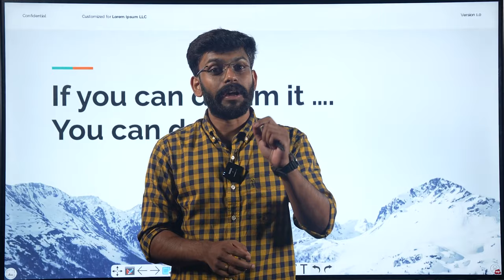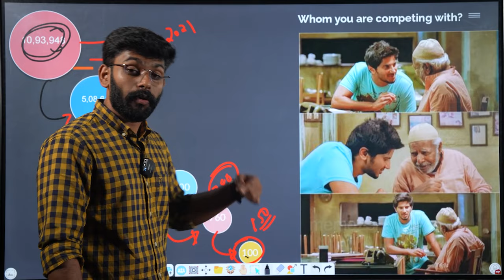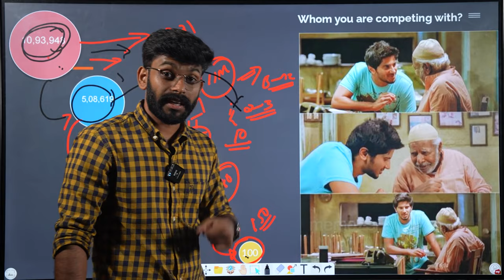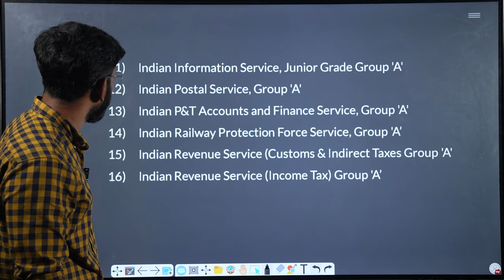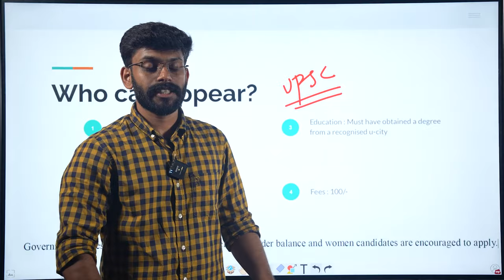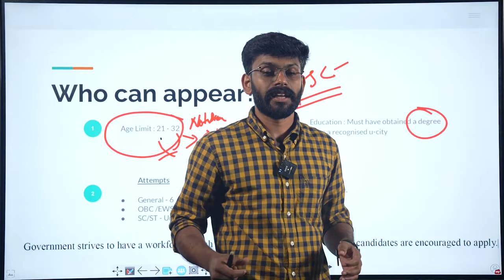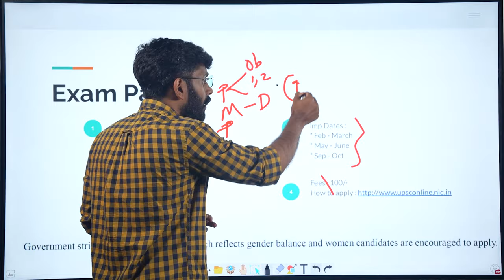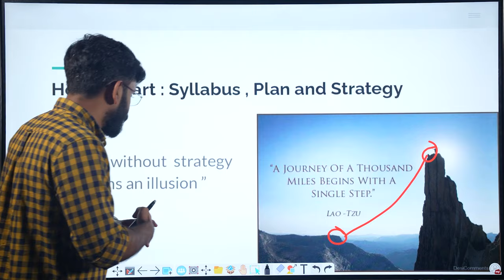Civil Service Exam Preparation in Malayalam | എങ്ങനെ ഒരു Civil Service Exam Crack ചെയ്യാം?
Start your journey towards becoming a civil servant with our comprehensive guide to UPSC Civil Service Exam preparation. In this video, learn about the exam format, important subjects, tips and tricks for success, and resources for a seamless preparation process. Take the first step toward your dream career today!